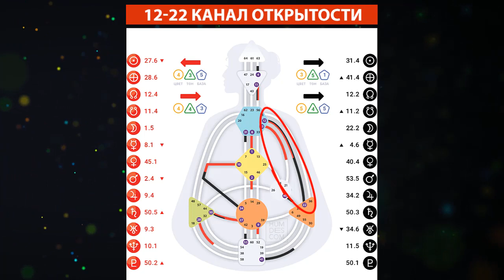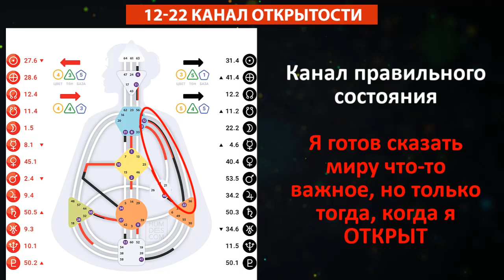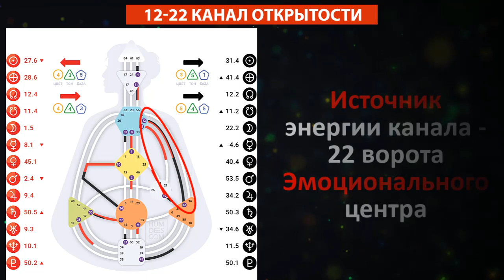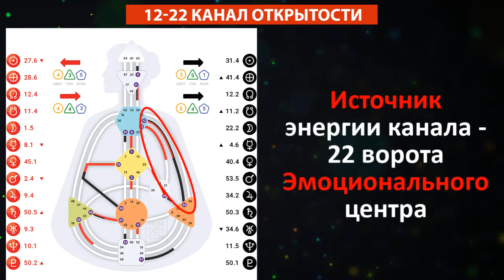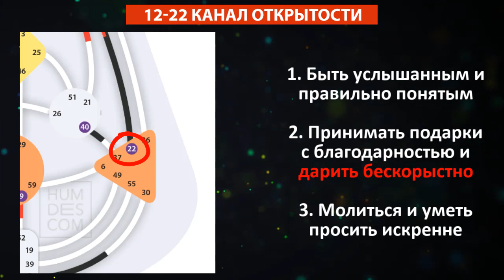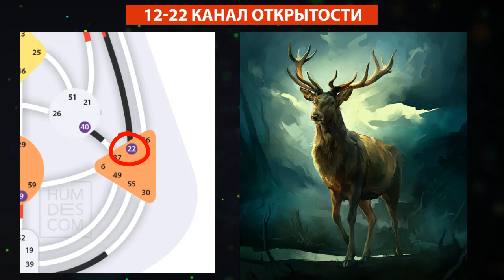Канал 12-22 || Дизайн Открытости || Урок 7-13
Канал 12-22 в Дизайне Человека.
Быть открытым и благодарным, быть в правильном состоянии и настроении. Молиться. Быть на связи с Богом.

Как научиться читать свой БОДИГРАФ | Ключи к финансовому благополучию, гармоничным отношениями, творческой реализации, удовлетворенности, признанию и покою

✅Запись на курс - до 1 июля

✅Стоимость участия
👉8000₽ в месяц или
👉20000₽ за полный курс